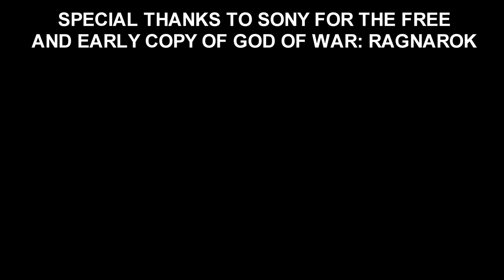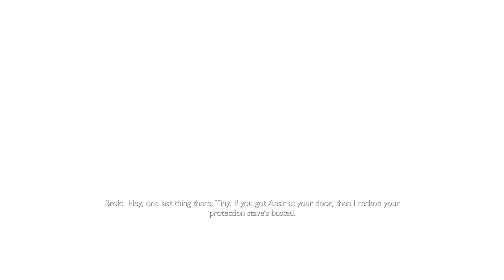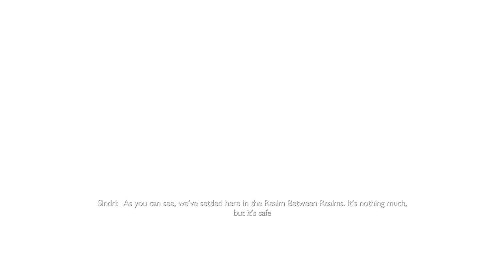GOD OF WAR RAGNAROK All Cutscenes (PART 1) Game Movie 4K Ultra HD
Special thanks to Sony for the free and early copy of God of War Ragnarok!

🌟 DESCRIPTION🌟

The time has finally come, God of War Ragnarok is here!  We'll be starting with the game movie in parts, but the full game movie shall be here soon enough, just needs some time to process as it's a long one.  This game is incredible, and nothing short of a masterpiece.  Do yourself a favor and go play this at you first opportunity!

🛍  STORE  🛍

🎥 MOVIE LIBRARY 🎥

📱 SOCIAL MEDIAS 📱

📋 HASHTAGS 📋